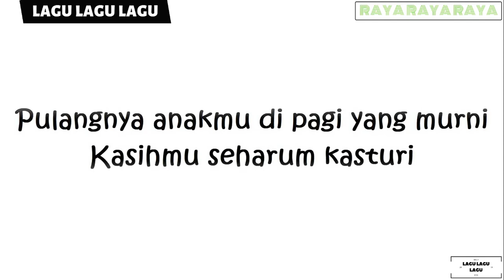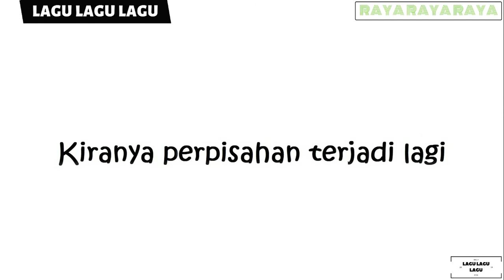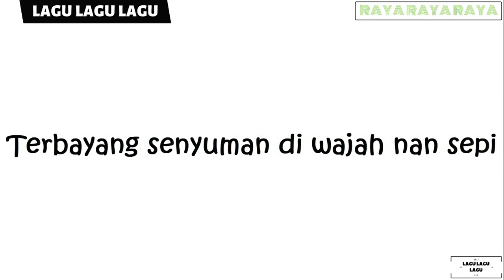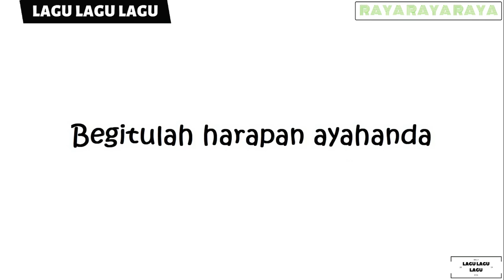Aman Shah - Kepulangan Yang Di Nanti Lirik Video Karaoke Style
Dapatkan single di atas​​ di iTunes, Spotify, dan Joox